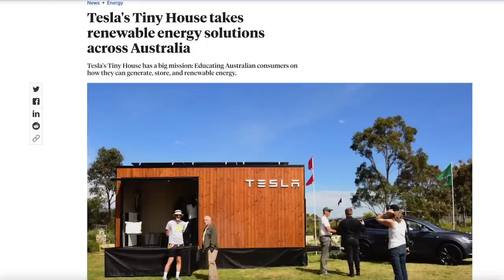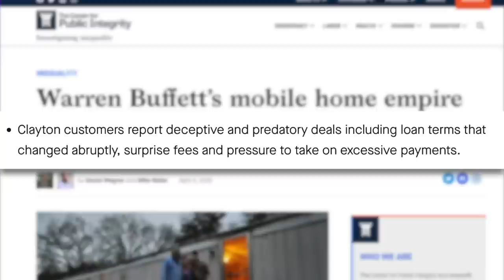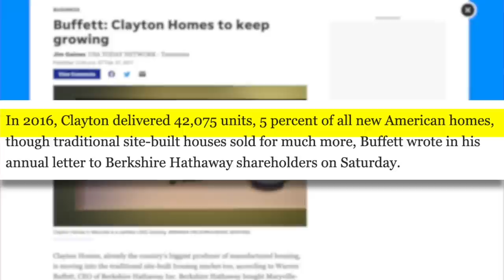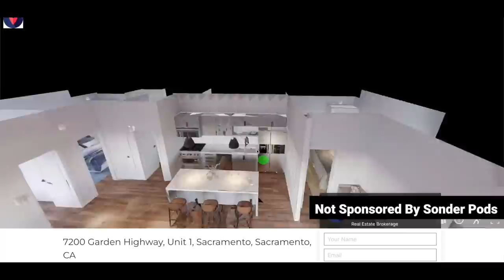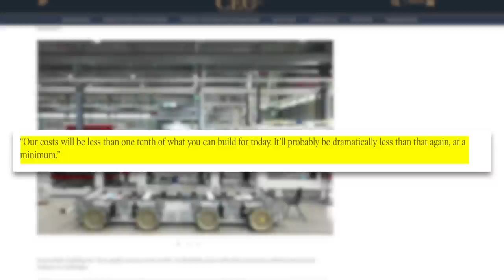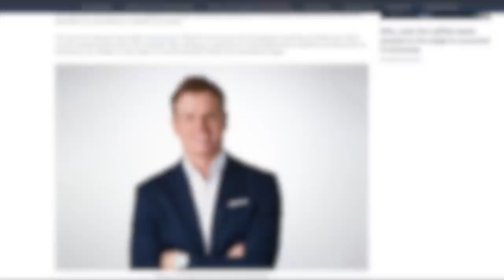Elon Musk Is Getting In The Tiny Home Game!!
We have an affordable housing shortage in the United States but have no fear Elon Musk is here with his Tesla tiny home! Elon Musk is trying his hand at the affordable housing game as well as other billionaires like Warren Buffet and Nick Mowbray with modular homes and manufactured housing.  As with many things with Elon Musk, who knows if his tiny home will ever make it to the open market? So we take a closer look Tesla's home and see if this is something you can see coming off the affordable housing pipeline or if this is just another publicity stunt.

📭To Send Mail:
Kristina Smallhorn